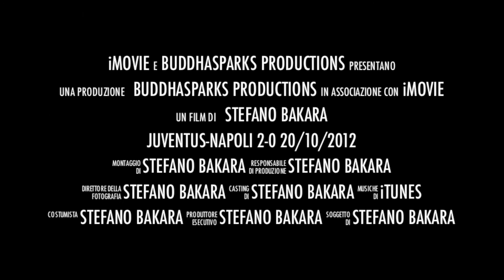[trailer] Juventus-Napoli 2-0 (20/10/2012)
trailer della vittoria per 2-0 della Juventus sul Napoli all'ottava giornata del campionato di Serie A 2012/2013